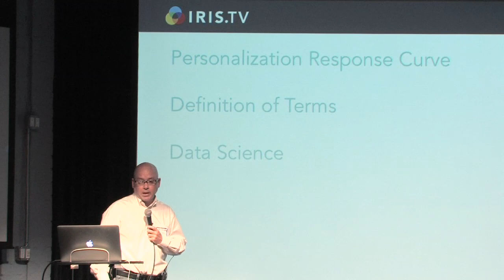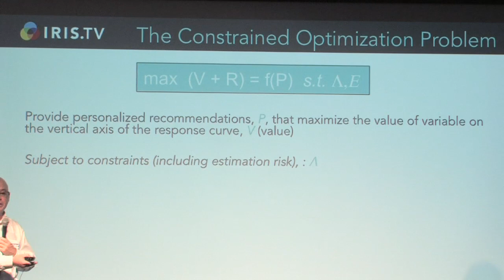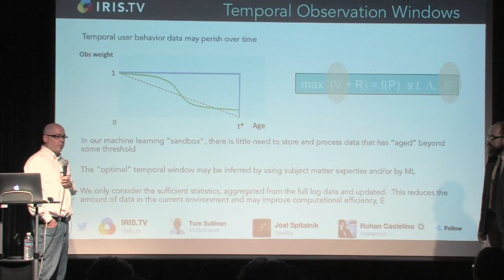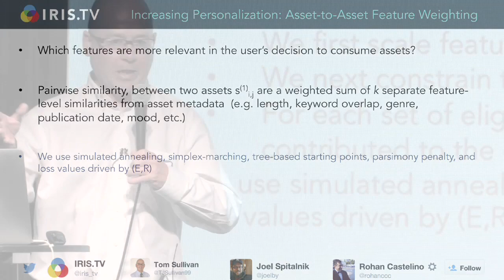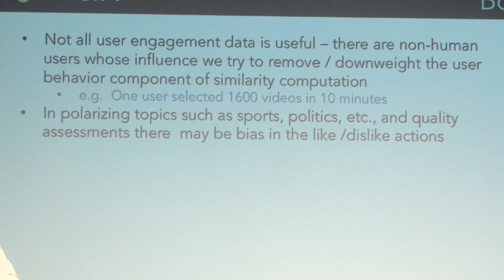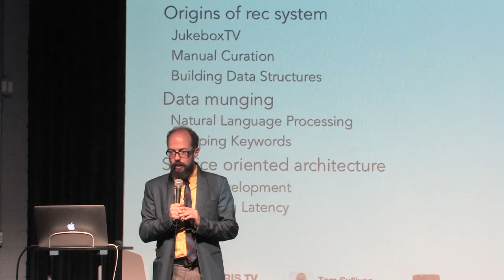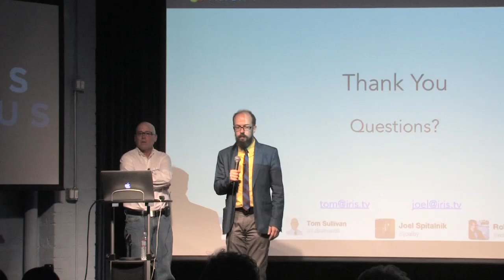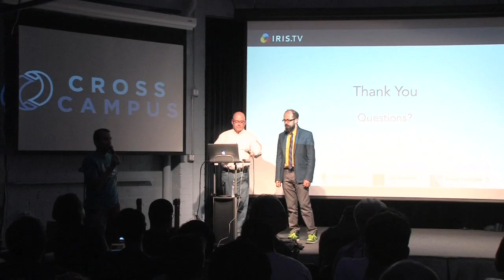LA Machine Learning Group - iris.TV Presentation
Watch, Listen & Learn as iris.tv, The World's Leading Video Recommendation Engine offers deep access to their thinking and process. Gain insight into their use of data from Tom Sullivan, Ph.D. - Chief Data Scientist. And into the powerful technology architecture behind this system from VP Engineering Joel Spitalnik.